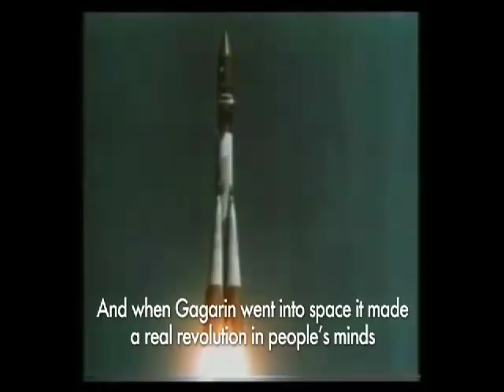A Celebration of Human Spaceflight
This video has been submitted into the Open Luna Contest!

April 12th, 2011 marks the 50th Anniversery of manned spaceflight due to Yuri Gagarin's first flight. This day also marks the 30th Anniversery of the Space Shuttle's first launch.

This video's purpose is to celebrate and pay tibute to those events.

To find out more and where your closest Yuri's night party is, check out: